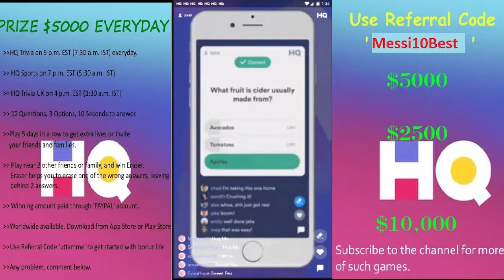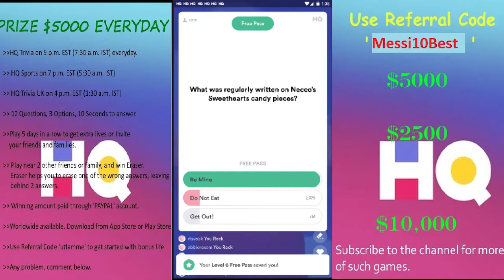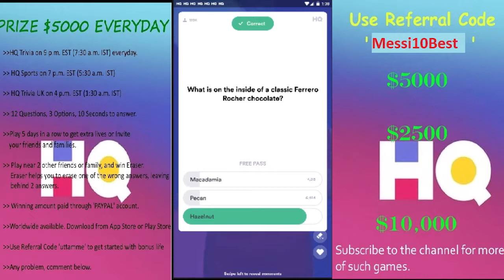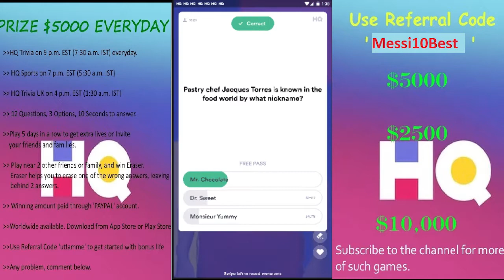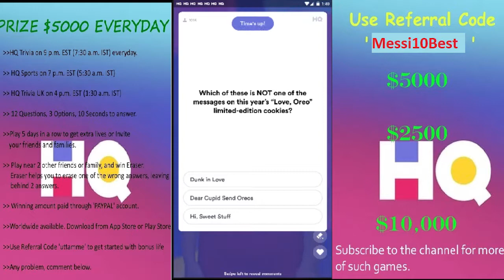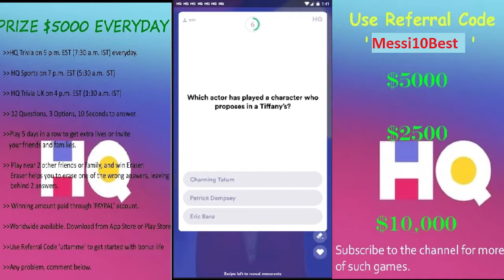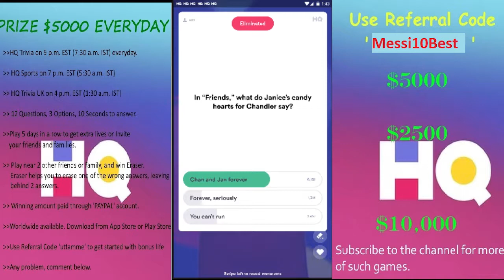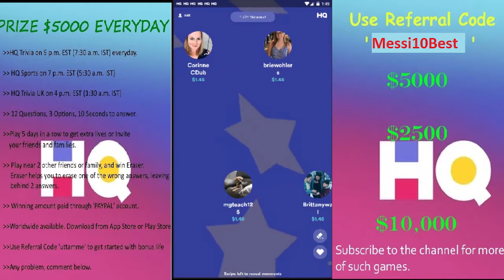HQ TRIVIA UK $2500 | 14th Feb 2019